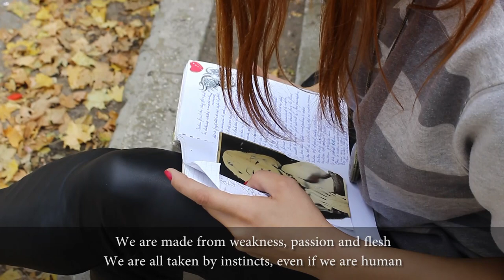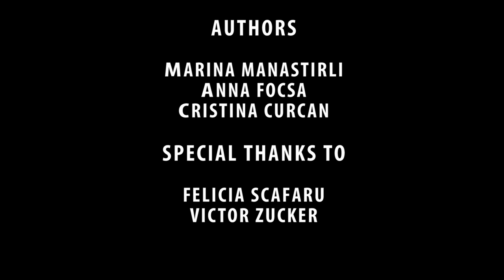A fi diferit